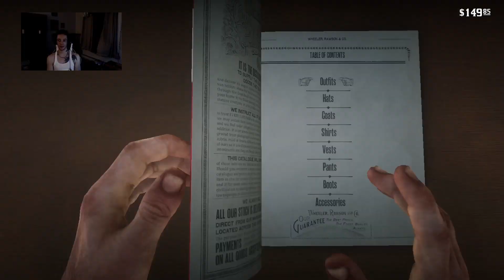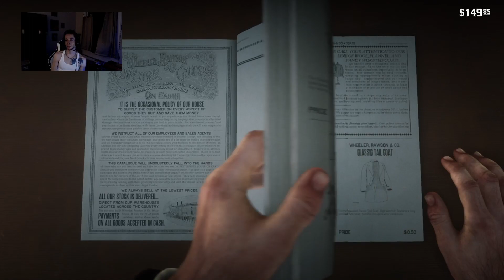Bullsh!t, Fire, and Everything Nice